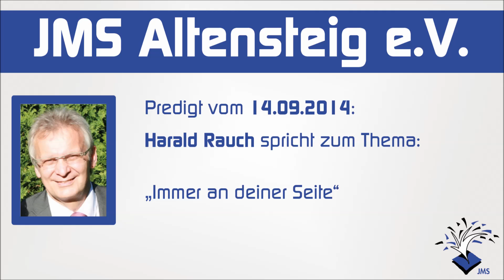JMS Predigt vom 14.09.2014 - Harald Rauch - Immer an deiner Seite